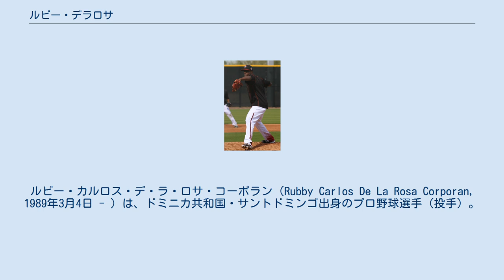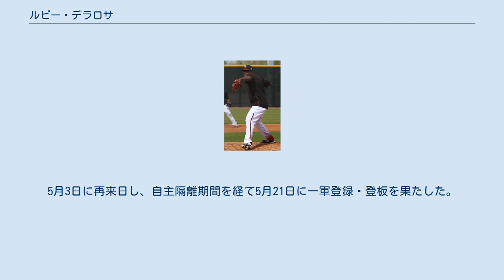ルビー・デラロサ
ルビー・カルロス・デ・ラ・ロサ・コーポラン（Rubby Carlos De La Rosa Corporan, 1989年3月4日 - ）は、ドミニカ共和国・サントドミンゴ出身のプロ野球選手（投手）。
右投右打。
 2007年7月2日、エル・ボニート・デ・サンイシドロ高校からロサンゼルス・ドジャースとマイナー契約。
 2011年5月24日にメジャー初昇格を果たし、同日のヒューストン・アストロズ戦でメジャーデビュー。
2度目の登板となった27日のフロリダ・マーリンズ戦でメジャー初勝利を挙げる。
6月7日のフィラデルフィア・フィリーズ戦でメジャー初先発し、5回を投げ4安打1失点4奪三振で先発初勝利を挙げる。
その後は先発ローテーションに入り、最終的に13試合に登板（先発は10試合）し、4勝5敗・防御率3.71という成績を残す。
しかし、このシーズン最終登板となった7月31日のアリゾナ・ダイヤモンドバックス戦にて、ミゲル・モンテロに投球した際に尺側側副靱帯が断裂し、試合終了後に故障者リスト入り。
その後トミー・ジョン手術を受けた。
 2012年8月21日に約1年ぶりに復帰したが、登板はこの1試合のみであった。
 2012年10月4日、8月25日に成立したトレードの後日発表選手として、ジェリー・サンズと共にボストン・レッドソックスへ移籍した。
 2013年8月3日にメジャー昇格し、6日にレッドソックスでの初登板を果たす。
 2014年3月7日にレッドソックスと1年契約に合意した。
2014年レギュラーシーズンは、自己最多となる19試合に登板し、うち18試合で先発として投げた。
初めて100イニングをクリア、シーズン防御率を4.43とし、2011年以来3年ぶりにメジャーでの勝ち星を挙げた。
 2014年12月12日にウェイド・マイリーとのトレードで、アレン・ウェブスター、レイメル・フローレスと共にダイヤモンドバックスへ移籍した。
 2015年は、14勝9敗。
 2016年 2016年5月26日に右肘を痛め、翌27日に15日間の故障者リスト入り、7月25日に60日間の故障者リストに移行した。
9月9日に復帰したが、復帰後は2試合の登板にとどまった。
12月2日にノンテンダーFAとなった。
 2017年1月10日にダイヤモンドバックスとマイナー契約で再契約し、同年のスプリングトレーニングに招待選手として参加することになった。
シーズンでは開幕を故障者リストで迎えると、5月に復帰して主にAAA級リノ・エーシズで投げた。
6月23日にメジャー契約を結んでアクティブ・ロースター入りした。
8月にプロ入り後2度目の右肘のトミー・ジョン手術を受ける。
9月1日に自由契約となったが、11月7日に再びダイヤモンドバックスとマイナー契約を結んだ。
 2018年は、マイナーで過ごす。
 2019年 2019年6月22日に日本プロ野球の読売ジャイアンツが契約したことを発表し、同月27日に公示された。
背番号97。
背ネームはDE LA ROSA。
シーズン終了までの契約で、推定年俸は3,000万円。
9月10日の横浜DeNAベイスターズ戦（横浜スタジアム）で161km/hを記録。
7月末頃からは主にクローザーを任され、勝てば優勝となる9月21日の対DeNA戦（横浜スタジアム）で延長10回表に勝ち越し1点リードで迎えた10回裏に登板。
三者連続三振でゲームを締めくくり自身初となる胴上げ投手となった。
最終的には、26試合登板、1勝0敗8セーブ5ホールド、防御率2.25を記録。
特に、投球回24に対し、32奪三振を記録した。
オフに、推定年俸1億3,000万円で残留することが発表され、背番号は12に変更された。
「12」には愛着があるという。
 2020年は左脇腹の肉離れで約1ヶ月の離脱があったが、35試合登板、2勝0敗17セーブ5ホールド、防御率2.56を記録し、守護神としての働きを見せた。
オフに、推定年俸1億6,000万円で残留することが発表された。
 2021年、開幕直前の3月4日に左足小指を骨折したことが...